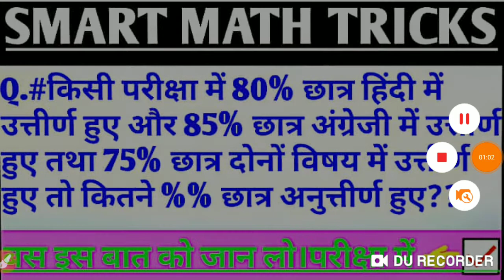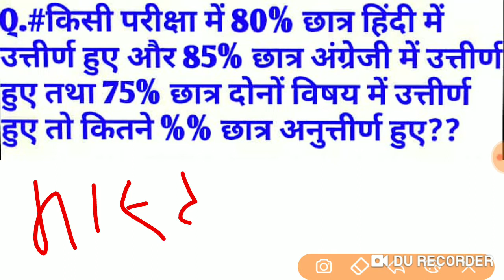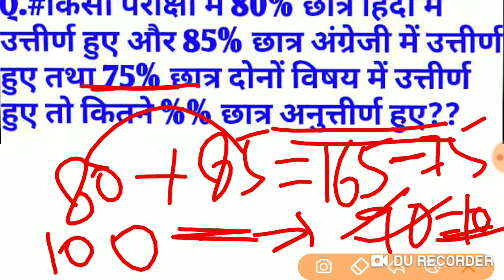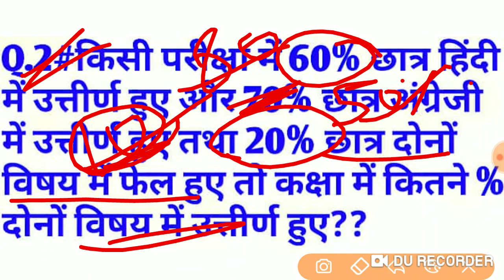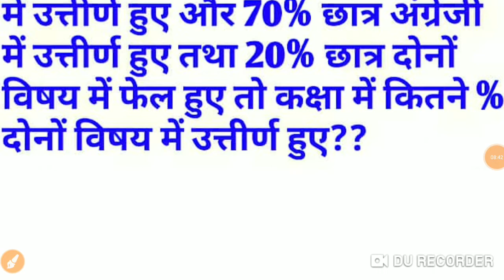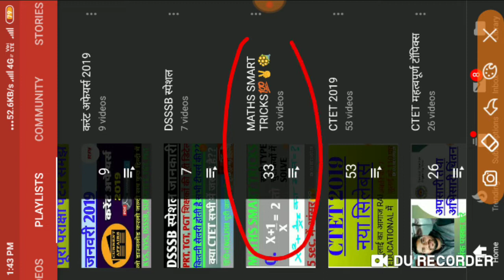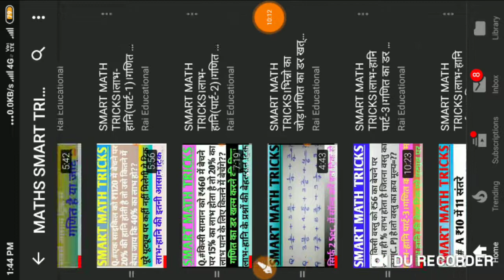SMART MATH TRICKS।%उत्तीर्ण/अनुत्तीर्ण।गणित का डर खत्म।बेस्ट गणित ट्रिक